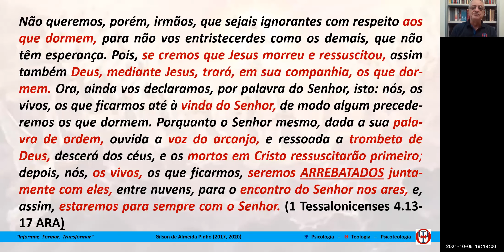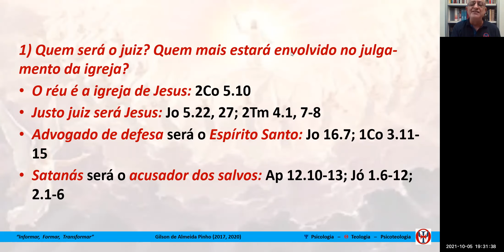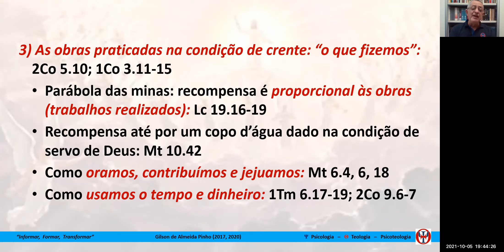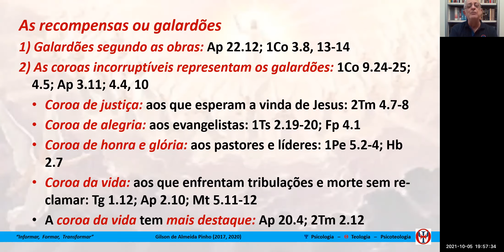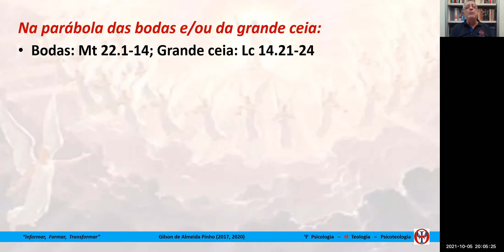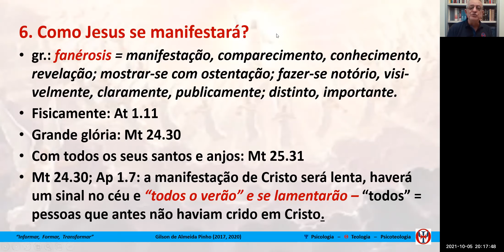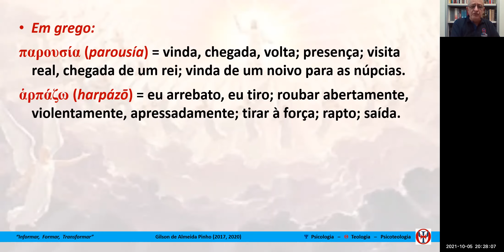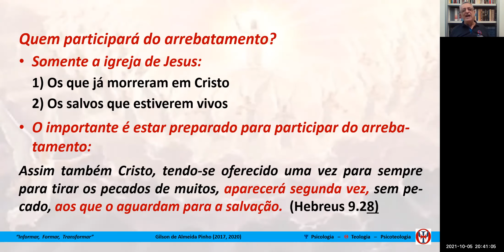Escatologia 13: Condições para participar do arrebatamento da igreja - parte 2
escatologia, Apocalipse, vinda de Jesus, segunda vinda de Jesus, sinais da segunda vinda de Jesus, volta de Jesus, arrebatamento da igreja, grande tribulação, igreja não passará pela grande tribulação

O estudo de escatologia sempre foi um ponto marcante da igreja primitiva, da igreja ao longo dos séculos e também da igreja contemporânea. O foco principal da escatologia é o estudo da segunda vinda de Jesus.
Não é possível marcar uma data de quando a segunda vinda de Jesus ocorrerá, mas observando-se os sinais escatológicos é possível ter uma ideia aproximada de quando - e podemos afirmar que estamos vivendo tempos escatológicos e a vinda de Jesus é iminente. O foco agora está em analisar a segunda vinda de Jesus, propriamente dita, especificamente analisar o arrebatamento de igreja e as particularidades teológicas e espirituais envolvidas nesse acontecimento e as implicações disso para igreja de Jesus, para o povo de Israel e também para as pessoas ímpias. Tudo isso é aqui abordado dentro da interpretação escatológica futurista, pré-milenista, pré-tribulacional, mais conhecida apenas por interpretação darbyana.
Para se entender escatologia é necessário um conhecimento geral das Escrituras, principalmente de livros como Daniel, Joel e Zacarias no Antigo Testamento, e Apocalipse e 1 e 2 Tessalonicenses no Novo Testamento. Tudo isso além de um conhecimento geral das demais doutrinas bíblicas, visto que a escatologia é a conclusão de todas elas. Também é necessário ter a mente aberta, sem os radicalismos característicos de cada corrente interpretativa, e com a consciência de que muitas profecias e fatos escatológicos só serão plenamente compreendidos quando estiverem acontecendo.

Objetivo específico: Apresentar a interpretação escatológica darbyana, mas sem o radicalismo característica desta linha de interpretação.

Conteúdo programático de escatologia:
1- Tanatologia bíblica: Onde e como estão os mortos?
2- Segunda vinda de Cristo para buscar sua igreja (seus fiéis).
     2.1- Sinais indicativos da vinda de Jesus
     2.2- Ressurreição dos mortos e arrebatamento da igreja.
     2.3- Tribunal de Cristo e bodas do Cordeiro.
3- Grande tribulação e o Armagedom.
4- Manifestação de Cristo e julgamento das nações.
5- Implantação do reino de Cristo sobre a terra (reino milenar).
6- Eventos finais
     6.1- Revolta final de Satanás.
     6.2- Julgamento final dos ímpios e sua condenação eterna.
7- O estado eterno
     7.1- Criação de novos céus e nova terra.
     7.2- Reino eterno de Deus